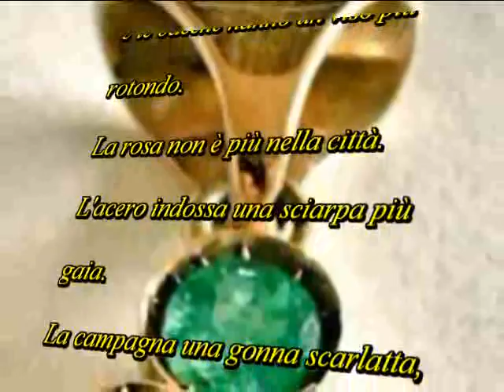la fine dell'estate poesia di Emily Dickinson